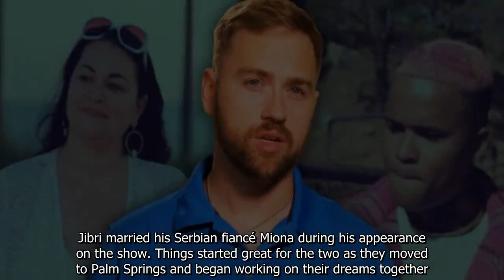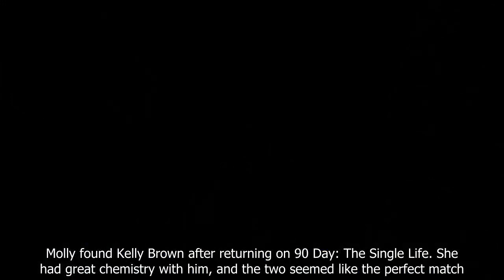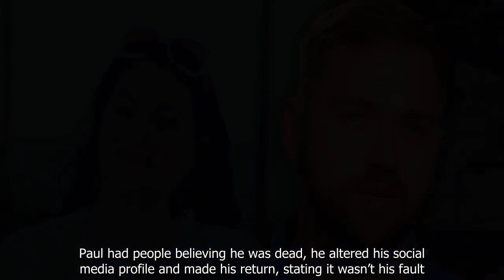Why These 90 Day Fiancé Cast Members Might Be In "Midlife Crisis" Mode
90 Day Fiance offers a unique look into the world of international dating and matrimony.